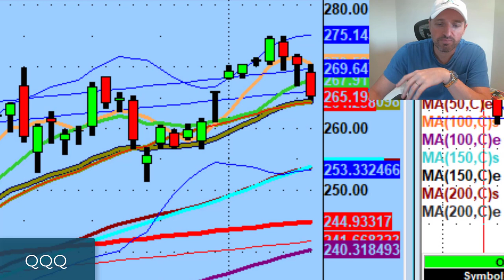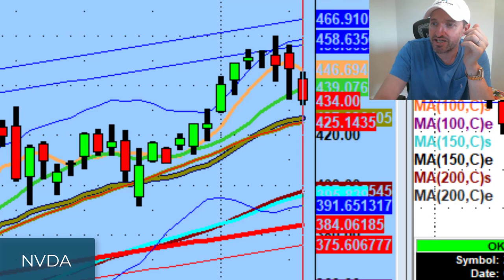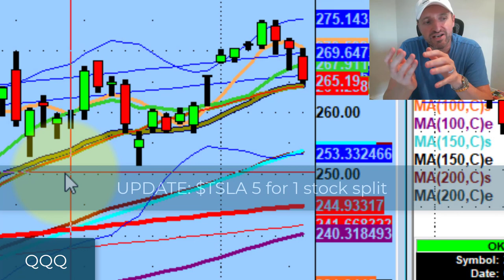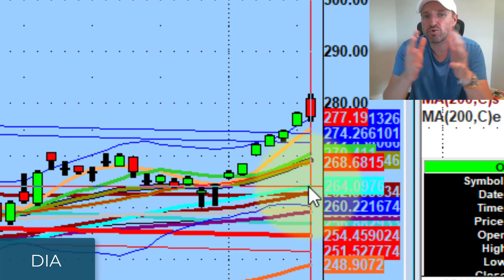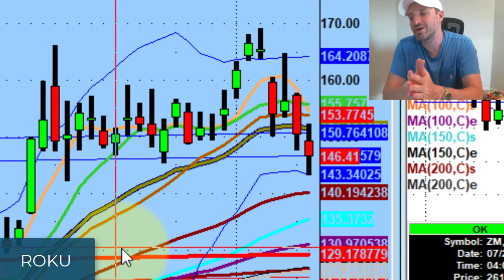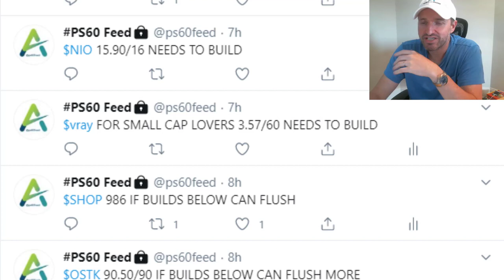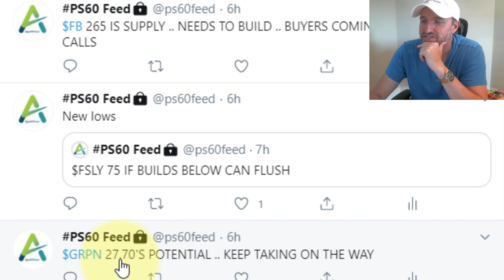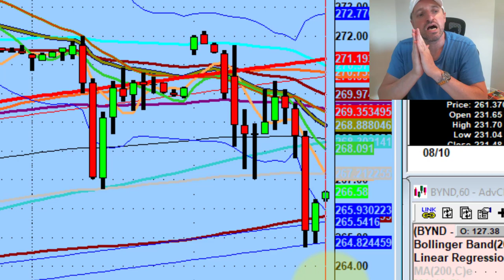Potential Market Swan Dive?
Setups are looking clear to the downside but we're not going to anticipate what happens next.

We're going to sit and wait patiently for confirmation.

Tonight we discuss my plan for tomorrow as well as red flags on $SPY & $DIA...

💚 ADDITIONAL HELP 💚